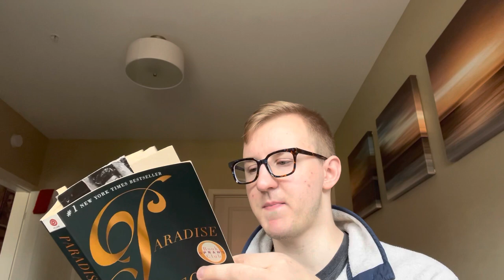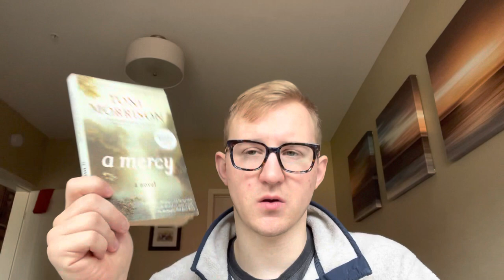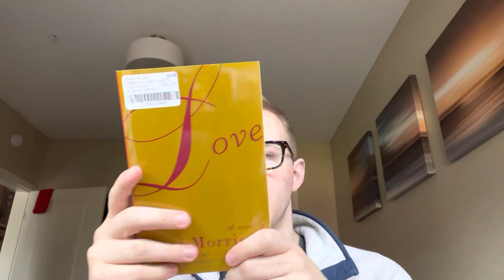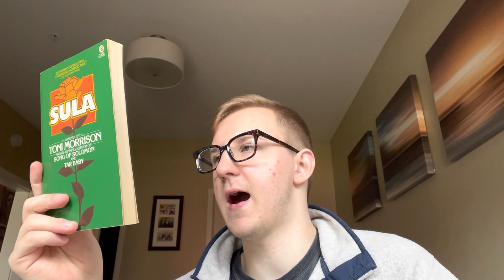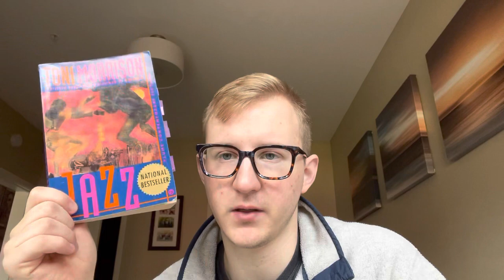Author Spotlight: Toni Morrison | Where to Start, What I’ve Read, and More!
Books mentioned:
God Help the Child
Sula
Beloved
Love
Paradise
Jazz
Tar Baby
A Mercy
Home
(All by TM).